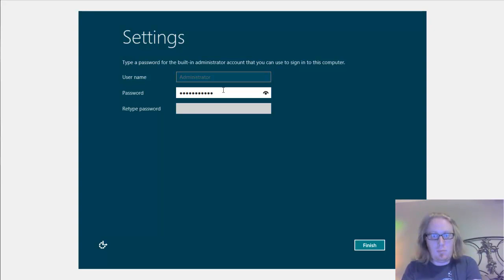Windows 8 Server Password Reveal Feature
Windows 8 Server lets you briefly disclose the password you are entering before you submit it. Handy for those really complex passwords.